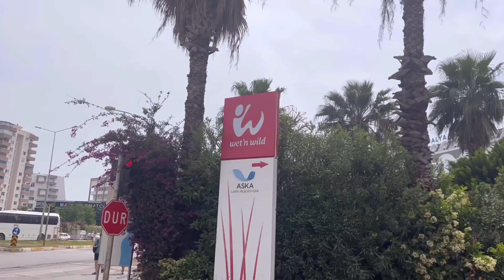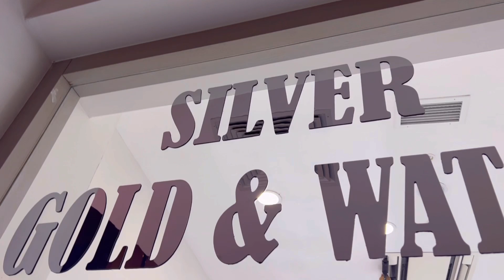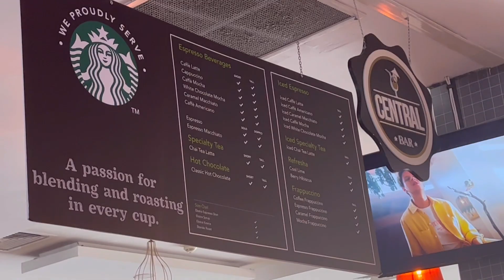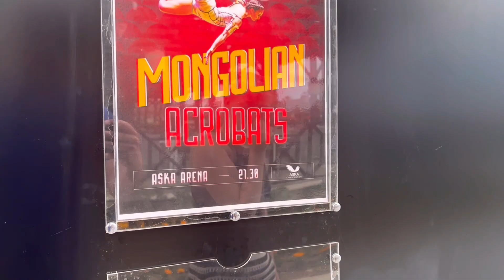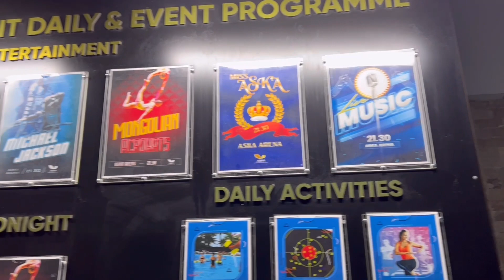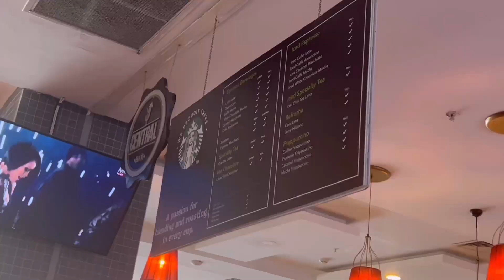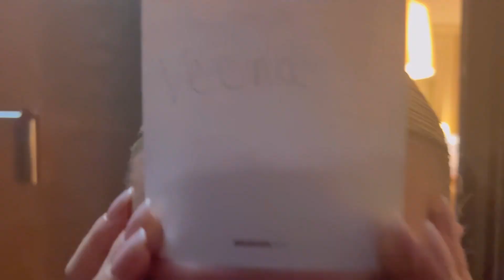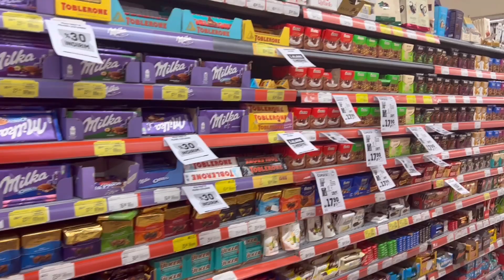1 Week in Antalya, Turkey Vlog | Aska Lara Resort & Spa | All inclusive Vlog |Land of Legends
Antalya Vlog.

1 week staying at an all inclusive hotel in Antalya, Turkey

Hotel: Aska Lara Resort & Spa
Trips: Land of Legends night shows